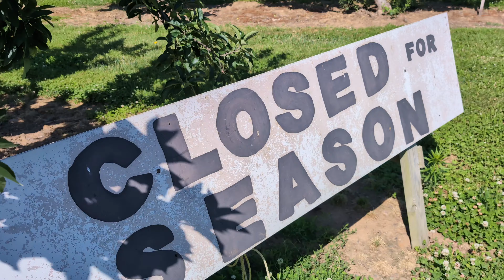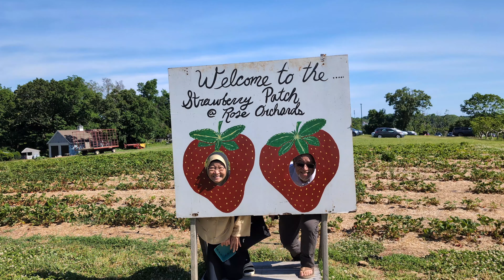Melawat Kebun Buah dan Sayur terus petik Strawberry 🍓 di Amerika bersama Keluarga dari Malaysia